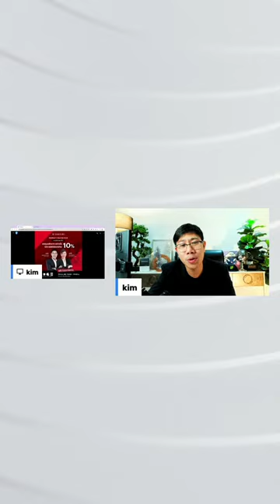ข้อสงสัย ลงทุนอสังหา ยังน่าสนใจไหม? ถาม-ตอบอสังหา